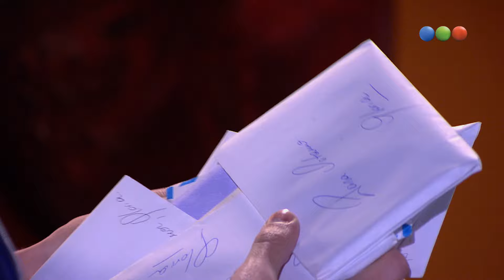Capítulo 161 - Parte 1 - Dulce Amor